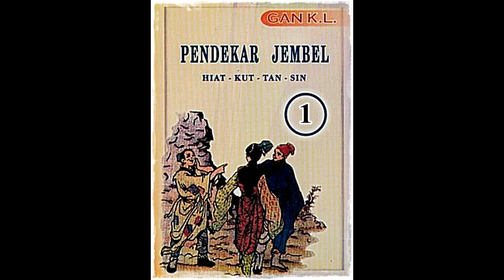Seri Cerita Silat Pendekar Jembel Jilid 1